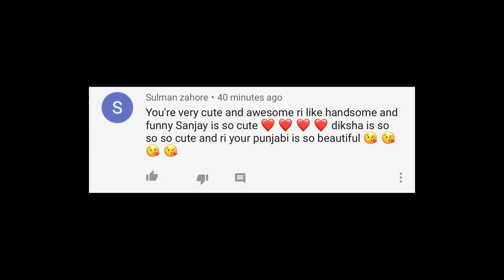Saying NO to My Brother for 24 Hours | Rimorav Vlogs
Watch Saying NO to My Brother for 24 Hours

igshid=zdloww5f2e5w